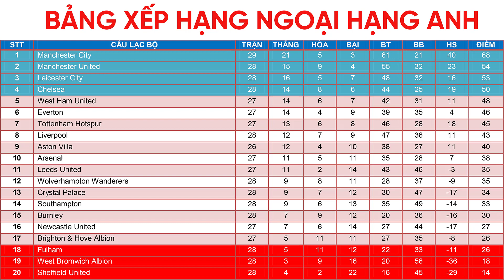Bảng xếp hạng NGOẠI HẠNG ANH mới nhất 11-3 | Man City lại cho MU ngửi khói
Kết quả, bảng xếp hạng NGOẠI HẠNG ANH mới nhất | Đè bẹp Southampton ở trận đấu sớm vòng 33, Man City hơn MU 14 điểm trong cuộc đua đến ngôi vô địch Premier League 2020/2021.